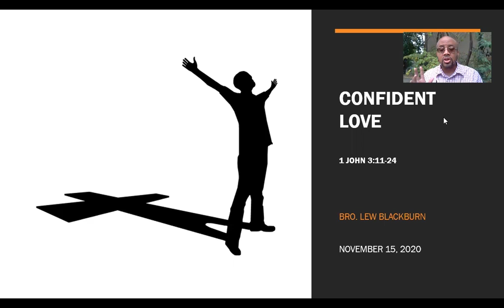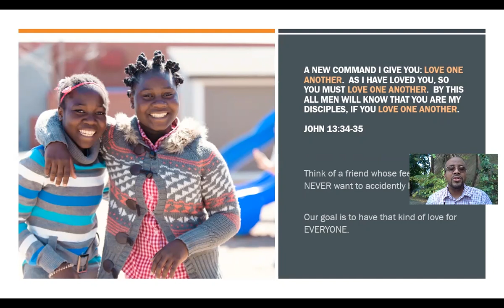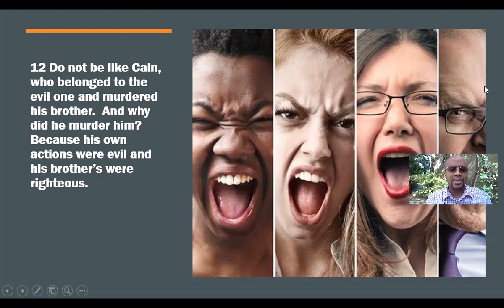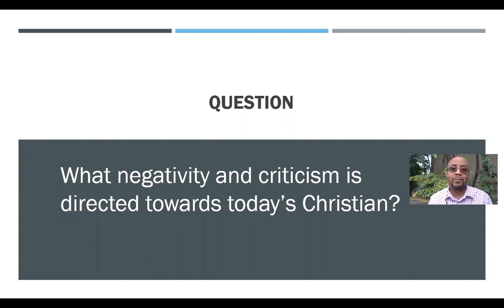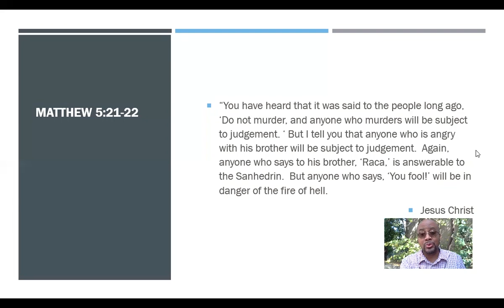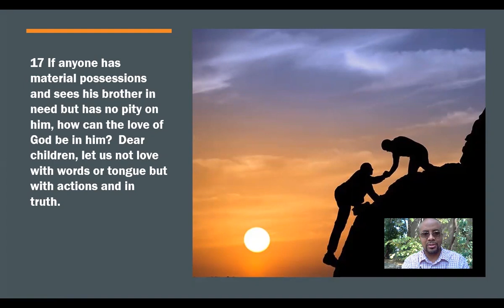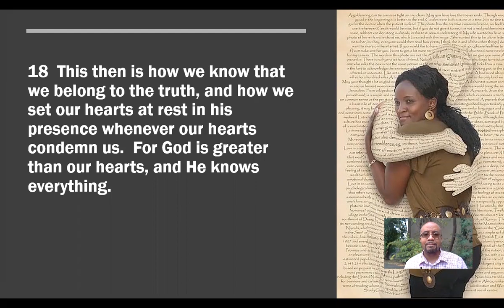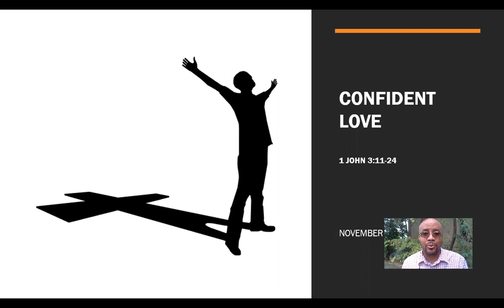WTTB - Confident Love - 1 John 3:11-24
Do you need to reduce how much you criticize other people?

What negativity and criticism is directed toward today's Christians?

What is one ACTION you can take to show love to another believer?